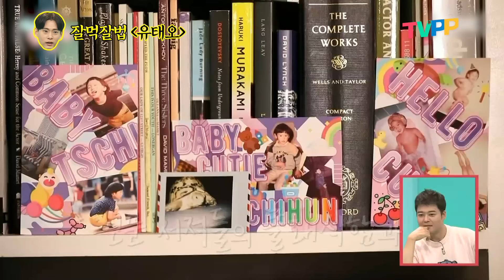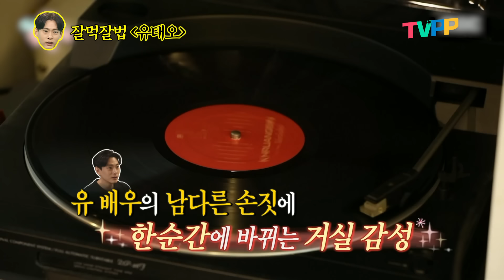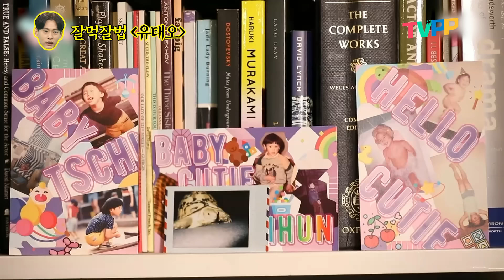【잘먹잘법​​】 유태오는 스윗한 게 아닙니다. 스윗한 게 유태오인 거지...💖 인간 초콜릿 유태오의 달달한 하루 🍫 | 전지적참견시점 | TVPP | MBC 210109